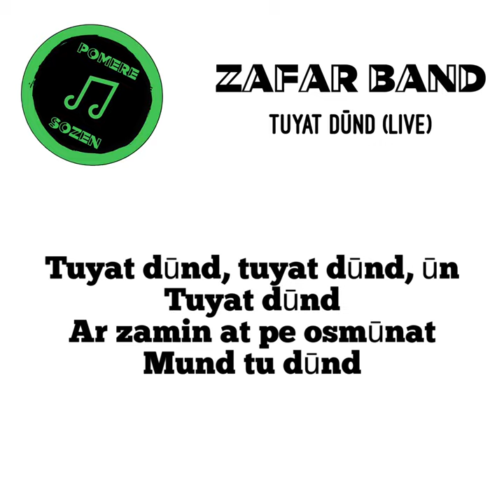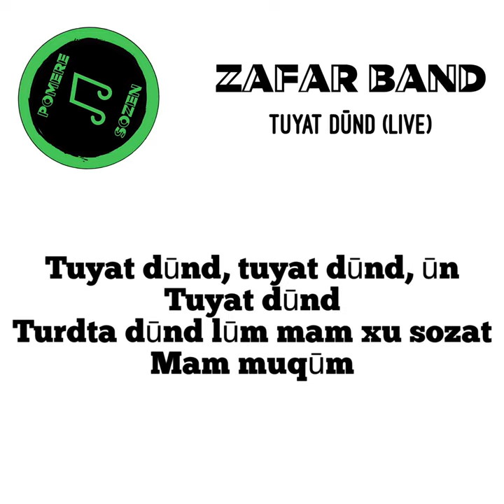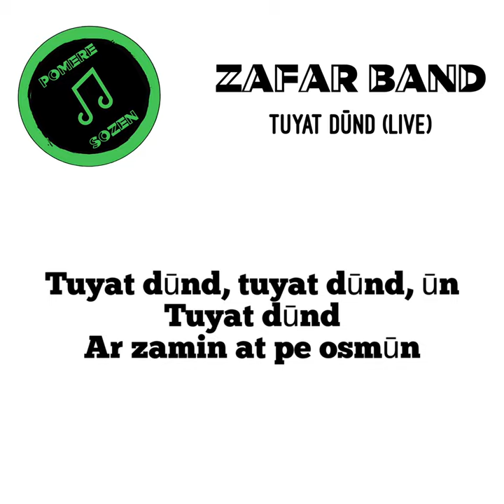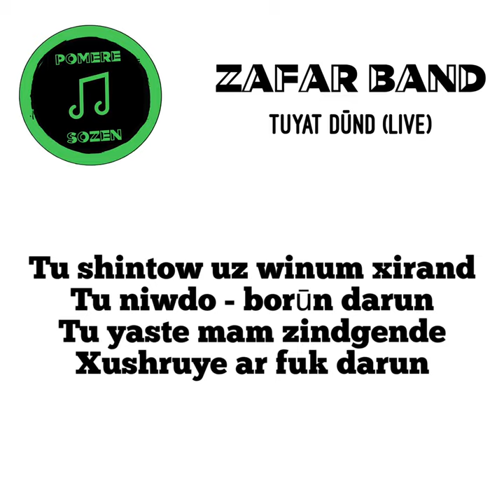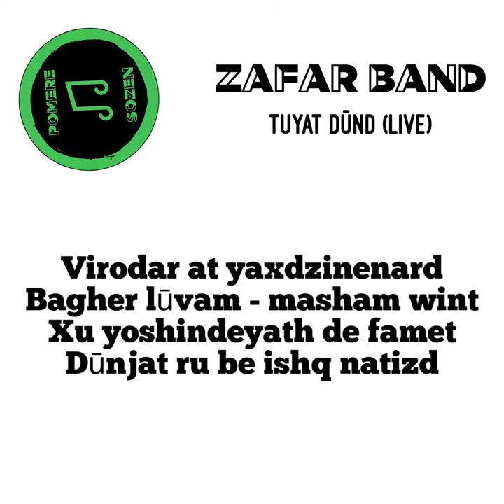Zafar Band - Tuyat dūnd (live) / LYRICS VIDEO / Pomere Sozen